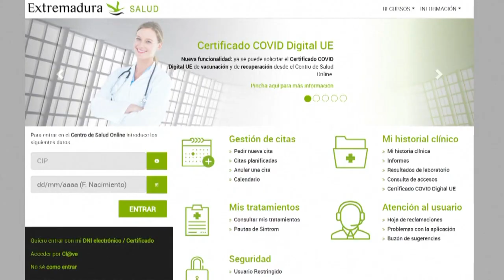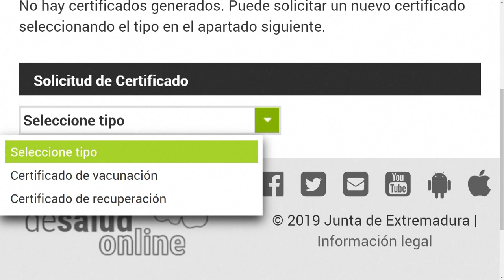La Francia sposta il coprifuoco; la Spagna sperimenta il Covid pass europeo